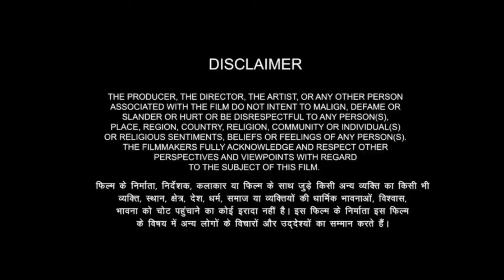Student Of The Year Full Movie HD | Varun Dhawan, Alia Bhatt, Sidharth Malhotra, Review And Facts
WhatsApp number
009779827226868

Ak Movie Facts Entertainment
Thank for the watching video